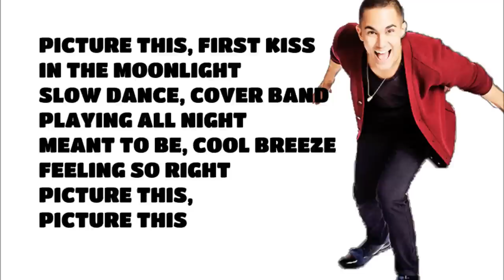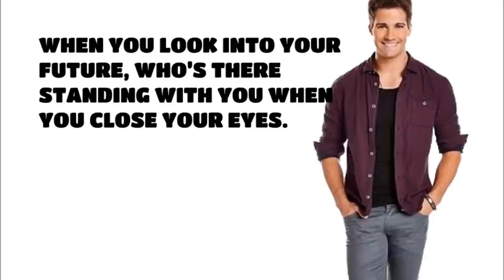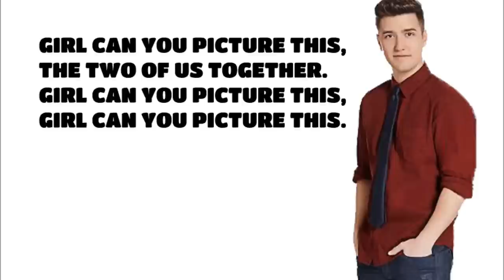Big Time Rush - Picture This (Full Version) + Lyrics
Picture This - The 7th track from 24/Seven album by Big Time Rush